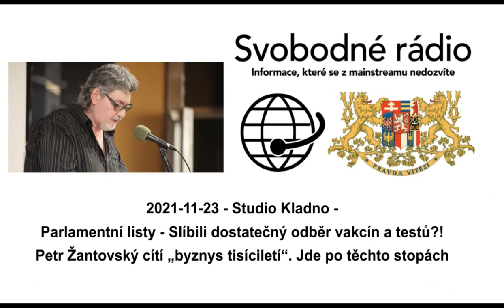2021-11-23 - Studio Kladno - Parlamentní listy Slíbili dostatečný odběr vakcín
Petr Žantovský cítí „byznys tisíciletí“. Jde po těchto stopách